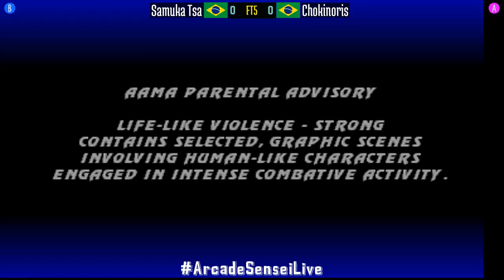FT5 @umk3: Samuka Tsa (BR) vs Chokinoris (BR) [Ultimate Mortal Kombat 3 Fightcade] Jan 11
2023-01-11: Samuka Tsa (BR) vs Chokinoris (BR) [FT5 @ Ultimate Mortal Kombat 3 @ Fightcade]